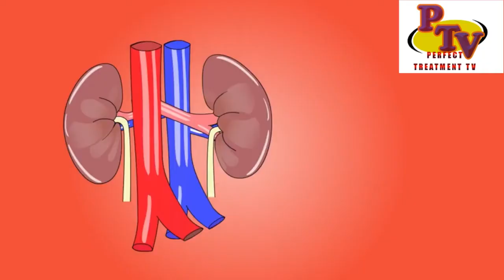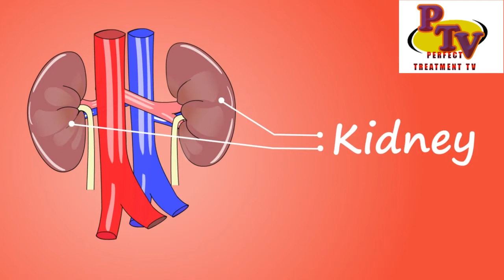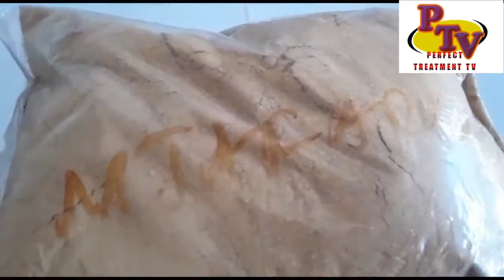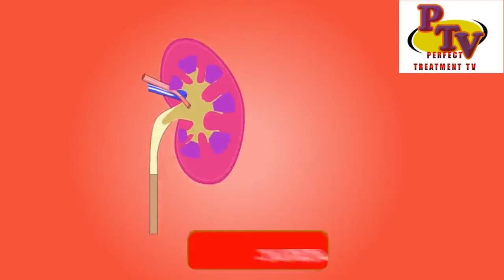DAWA YA KUTIBU TATIZO LA FIGO KUTANUKA NA FIGO KUJAA MAJI